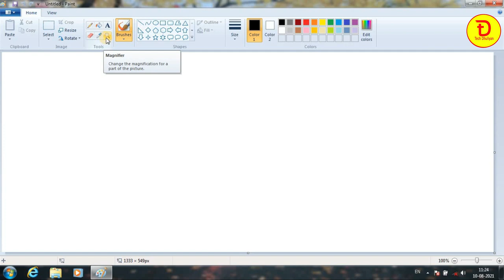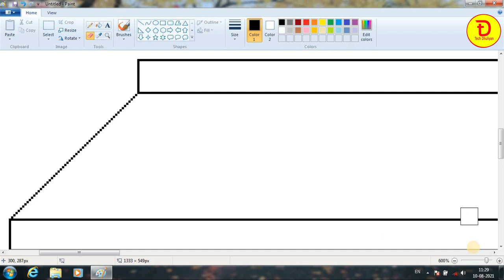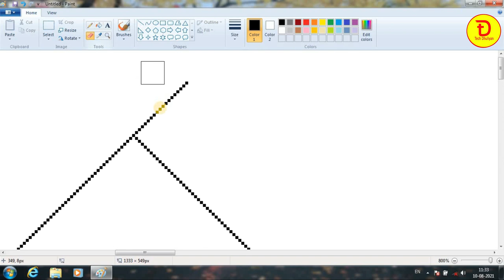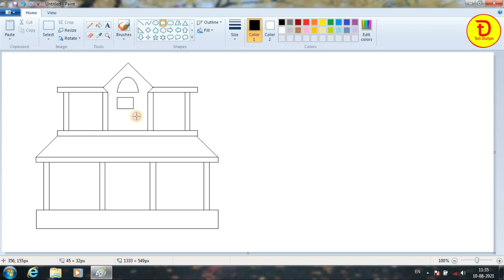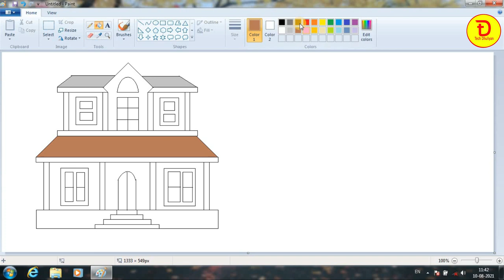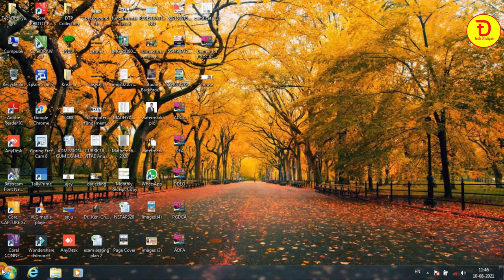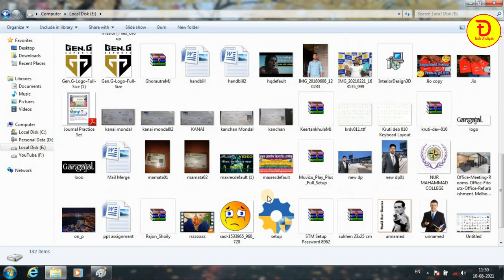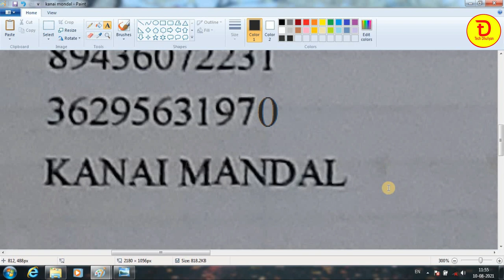Class 09 || Online Computer Courses || Ms Paint Tutorial in Bengali